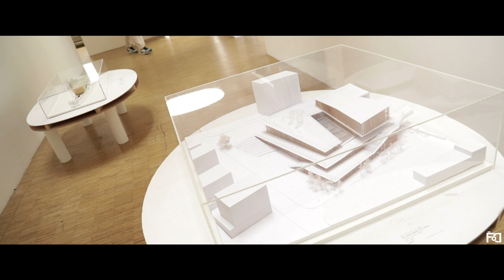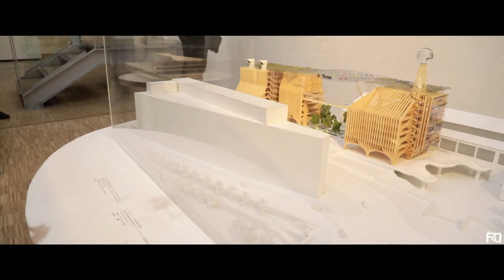SENSATIONS JAPON #4 - DES JAPONAIS ONT BÂTI PARIS !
Des architectes japonais ont dessiné et bâti certains lieux emblématiques de la capitale française. Une exposition leur était consacrée au Pavillon de l'Arsenal. Andreas Kofler, le commissaire d'exposition, revient pour nous sur 150 d'histoire commune entre France et Japon.

Remerciements :
- Andreas Kofler
- Estelle Petit
- Le Pavillon de l'Arsenal